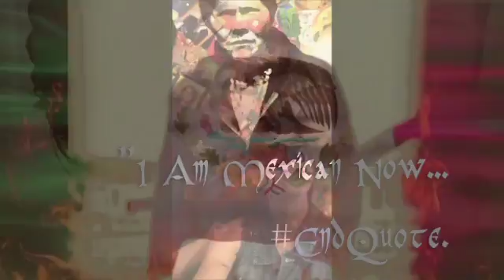FindingBlackdom Take1 TheLyly